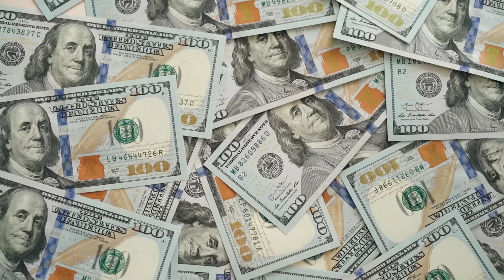Instagram Reels Monetization In INDIA | Earn 1-2 Lakhs Per Month From Reels 🔥Reels Bonus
Instagram Reels Monetization In INDIA | Earn 1-2 Lakhs Per Month From Reels 🔥

2nd Camera Canon 90D
Sony Camera
50MM LENS
CAMERA TRIPOD